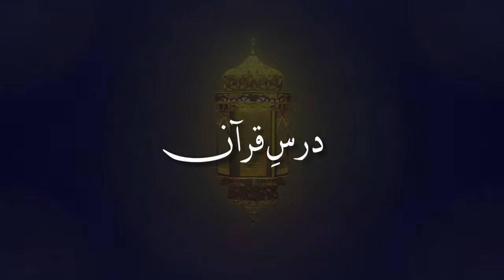Mahe Ramzan | Dars e Quran 10 | Surah AL Maoon | Syed Ahmed Eyad Nadvi | Fikrokhabartv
سورۃ الماعون ترجمہ مختصر تفسیر کے ساتھ

 Surah AL Maoon Tarjuma Mukhtasr Tafseer ki saath